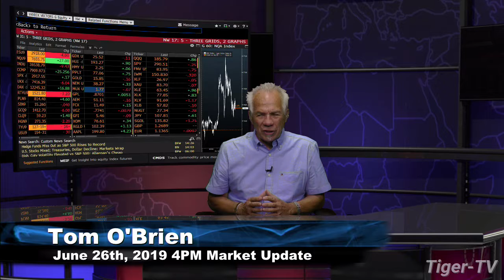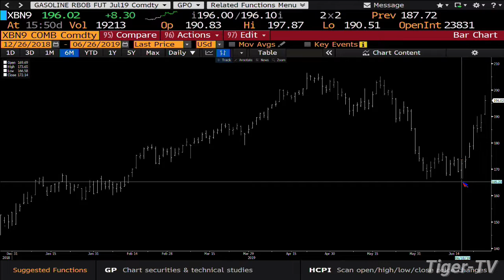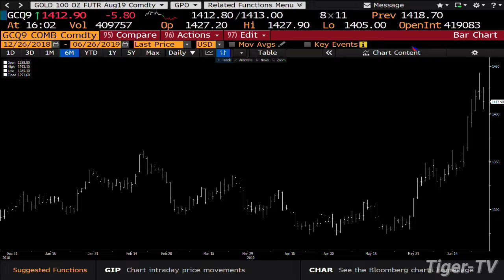June 26th, 4PM ET Market Update with Tom O'Brien on TFNN